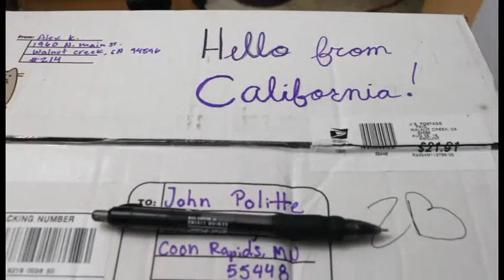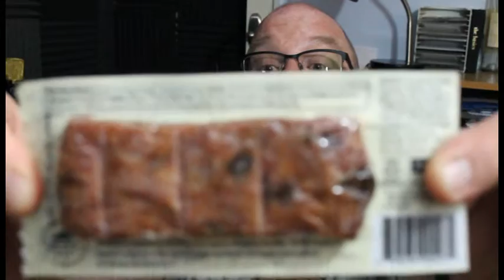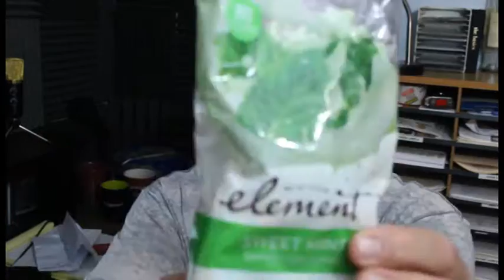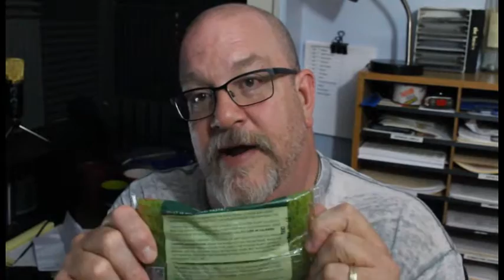California Goodies | It's Only Food w/Chef John Politte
Don't miss this awesome episode on "How to Make Coconut Shrimp  | It's Only Food w/Chef John Politte"
Hello all.  I received a package of fun stuff from my friend Alex in Walnut Creek California. She is the host of Kitchen Survival.  Her channel is at:

And please don't forget to check out for all my awesome seasonings, rubs and spice blends. Thanks again for watching.